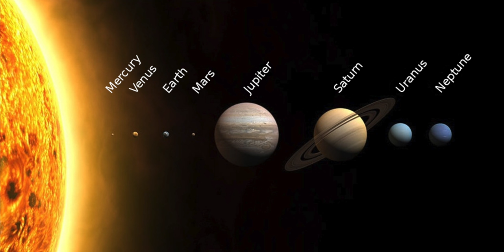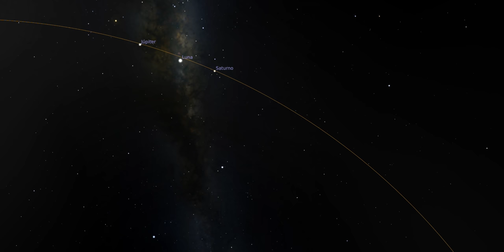Cómo encontrar los planetas en el cielo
Si quieres reconocer los planetas en el cielo este es el video, aquí te cuento todo lo que necesitas saber para encontrlas los planetas sin problemas.

Agradecimientos a José Gallardo, astrónomo de ALMA, por revisar y validar el guión.